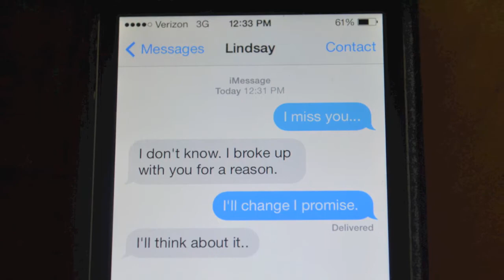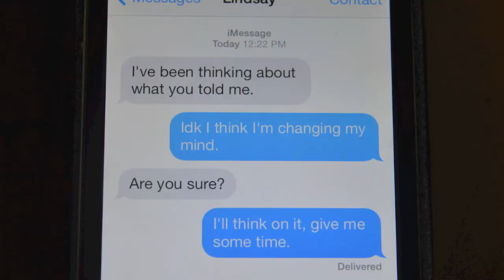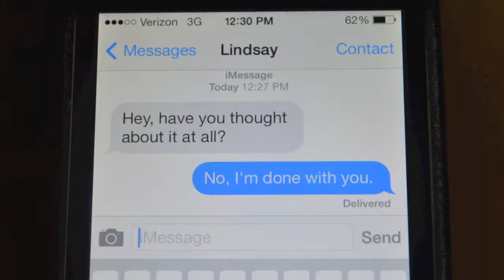Music Video - Daniel, Josh, Dylan